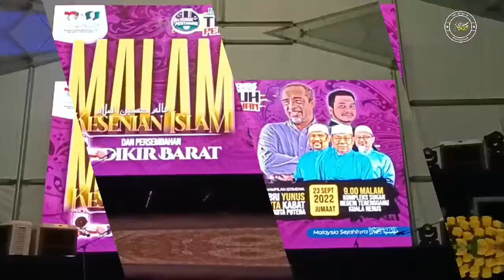Teguh Pertahan... Persembahan Dikir Barat.